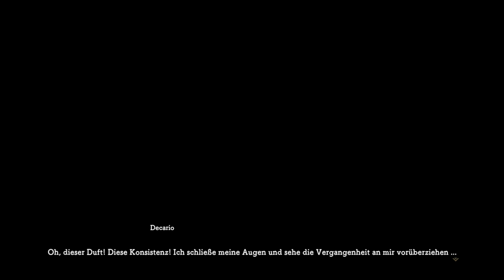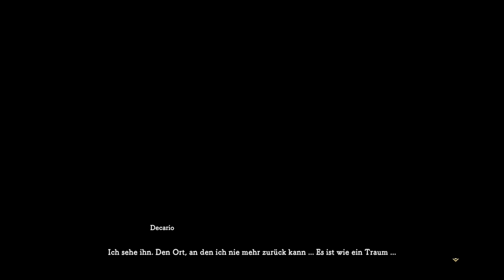Let's Play Ni No Kuni 2: Schicksal eines Königreichs [111] - Fanservice!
Vom Regen in die Traufe - das Königreich in der anderen Dimension braucht offenbar die Hilfe von Roland, dessen Arbeitsplatz gerade von einer Multifunktionsrakete zerdonnert wurde. Zum Glück hat er unendlich Munition und einen starken Schlagarm.
Ni No Kuni 2: Schicksal eines Königreichs - Let's Play von Mettbaron